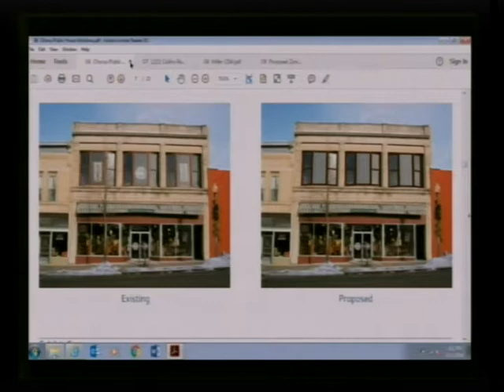Planning Commission 3/12/18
A meeting of the City of Stoughton Planning Commission from March 12th, 2018